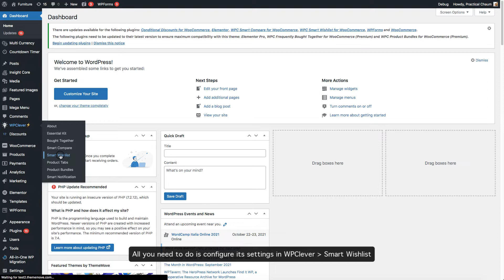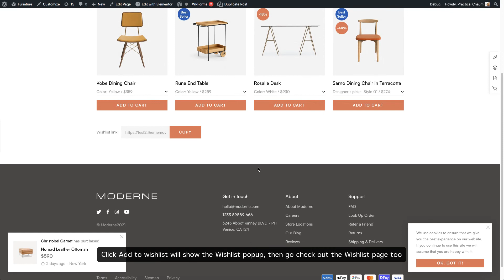Ecomm - Smart Wishlist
🔗 Create a wishlist without user registration or login, take advantage of networking by enabling wishlist sharing via social networks. How amazing it is! 🔥 Check out how to do it for your customers.
🎉 Guaranteed 120% Increase Sales - Try FREE  👉
💁‍♂️ Get Ecomm today:

Ecomm - The Most Customizable WooCommerce Theme
🤑 Clean design, customizable interface, conversion optimized product pages, and many more, Ecomm makes it easier for you to impress your customers, Increase Sales and Make Money. Get ready to see your business soar with Ecomm.

💯 Boost Converting 💯 One-time purchase 💯 Fast loading